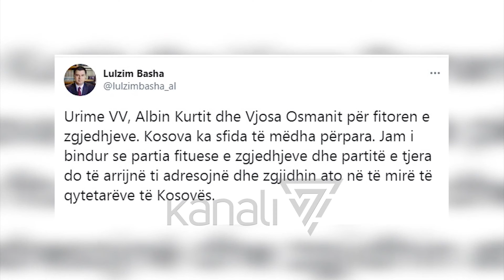TIRANA URON ALBIN KURTIN - News, Lajme - Kanali 7